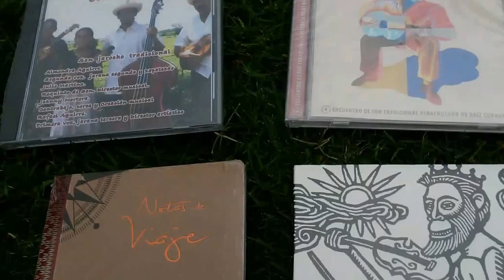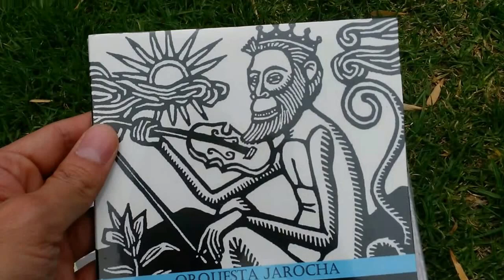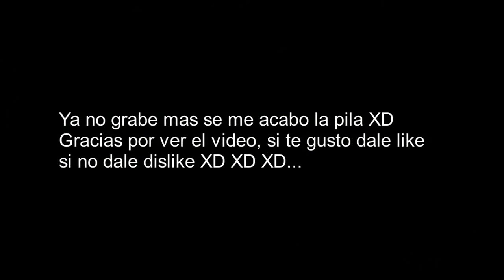Son Jarocho en CNA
Una visita rápida al CNA donde me tope con el Son Jarocho